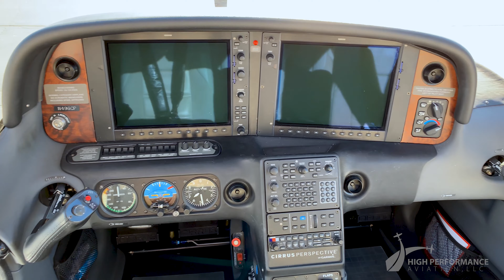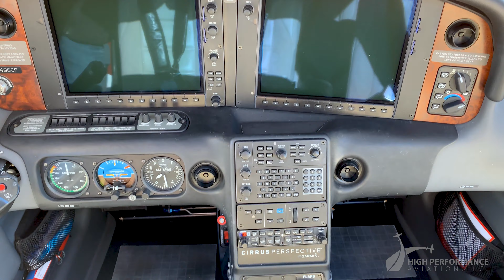N496CP 2008 Cirrus SR22 GTSx - SOLD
SOLD - The iconic SR22 is engineered to give you the freedom to go where you want, when you want. No wonder it's the best selling aircraft in its class. N496CP is loaded with upgrades, including Cirrus Perspective, Air Conditioning, TKS Anti-Ice System, and more! One owner since new. No damage history. CAPS repack completed in August, 2018 ($17,000 value).